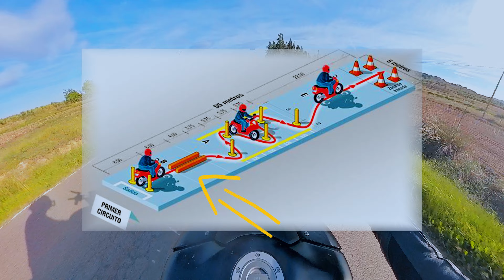EXPERIENCIA con el CARNET A2 😲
✅ Accesorios MT09 black 35kw 2023:
📱 Soporte Móvil
🔓 Candado antirrobo
🪞 Retrovisores 2
⚙️ Protectores ejes
🗜️ Diábolos caballete
🛞 Tapones ruedas
🥫 Protector depósito frenos D
🔩 Topes anti caída
🗑️ Protector radiador
🔌 Conector USB

✅ Equipación:
🪖 Pantalla oscura
🧤 Guantes baratos
🥼 Chaqueta de diario
👖 Pantalones de diario
🥾 Botas de diario
🦺 Chaleco airbag

✅ MIS CÁMARAS
       📱   OnePlus 12
       📸 Insta360 X3

✅ Motos:
        🏍️ MT09 black 35kw 2023
        🏍️ Montesa Impala Comando 175cc 1967